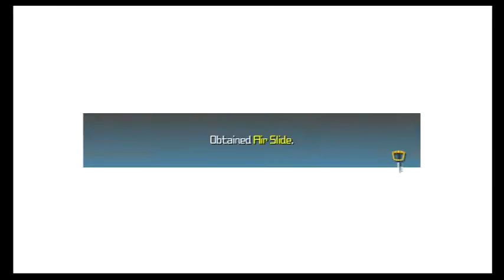Aqua on Patrol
We land in Deep Space and put Gantu in his place.